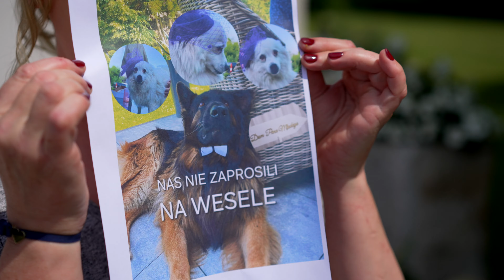Nasz Dzień | KAROLINA 🤍 MACIEJ | WEDDING TRAILER 2024